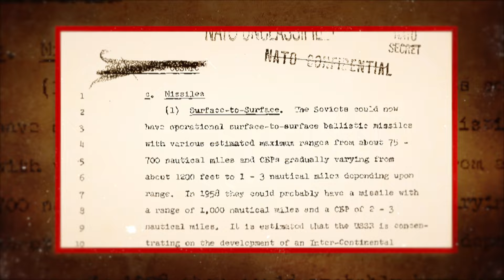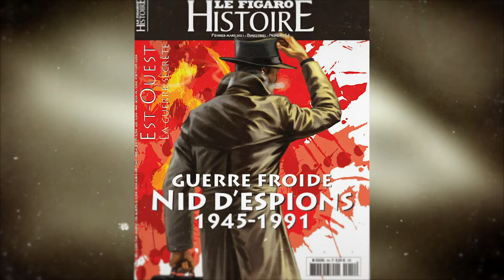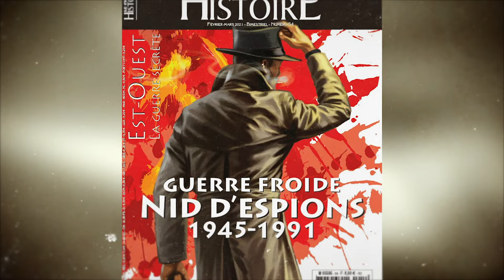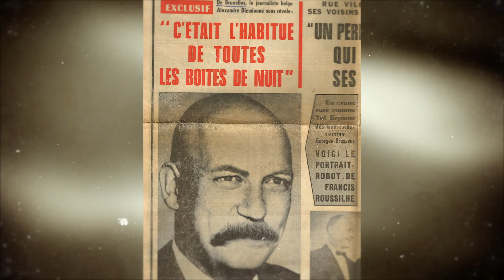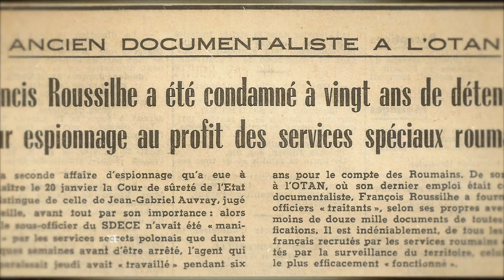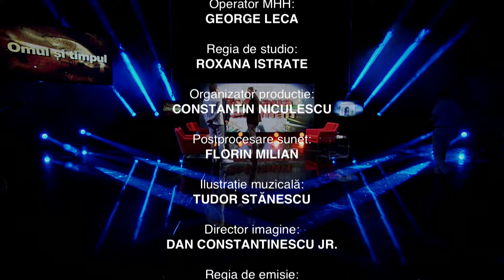Omul şi timpul: Agentul 007 de România - Mihai Caraman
Prima ediţie din nou sezon „Omul şi timpul”, difuzată duminică, 17 octombrie, de la ora 19:00, la TVR1, în care Rafael Udrişte şi istoricul Florian Banu au discutat despre cine a fost, de fapt, Mihai Caraman, şeful SIE după căderea lui Ceauşescu, şi, mai ales, cum a contribuit el la menţinerea echilibrului dintre cele două blocuri politico-militare din timpul Războiului Rece, NATO şi Pactul de la Varşovia.